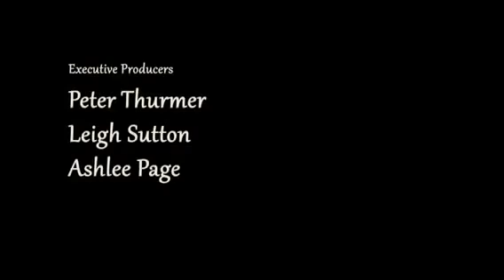‫ الحذاء الفلم الايراني الحائز على جائزة افضل فيلم قصير بالعالم‬ al Hidaa